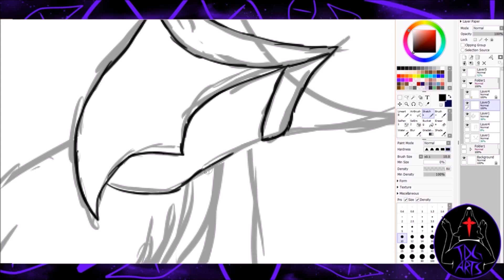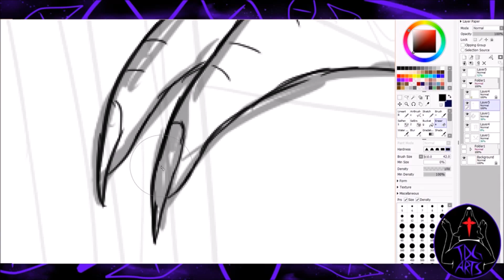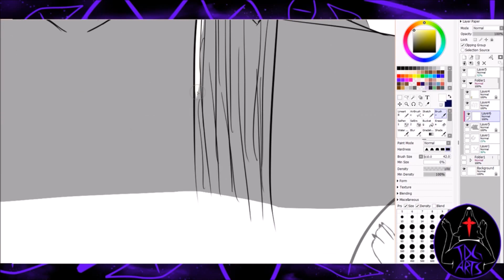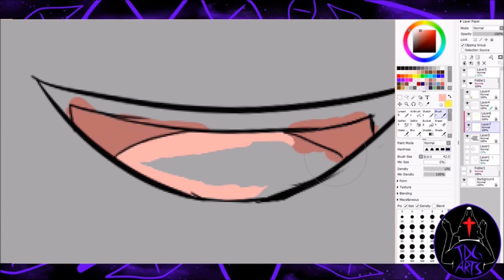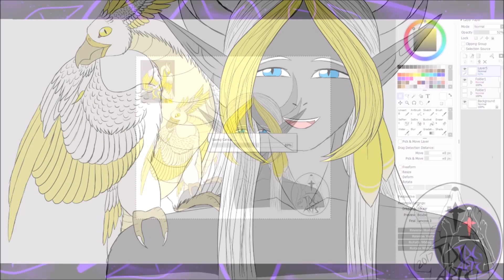Speedpaint | Merline's Pet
EDIT: had to change the music cause it was blocked in the countries
Redesign of Merline's pet dragons. She has 4 in total but only drew one

RULES:
• Please do not make this about yourself
•  NO “FIRST” Comments, I will hate you for that. (and will be deleted)
• NO! I will NOT draw your OC! Please don’t ask me!
• Do NOT ask if I take commissions/do an Art Trade. I will say no and delete
•  LOOK At the BEGINNING for the Music and Programs/tools I use!!